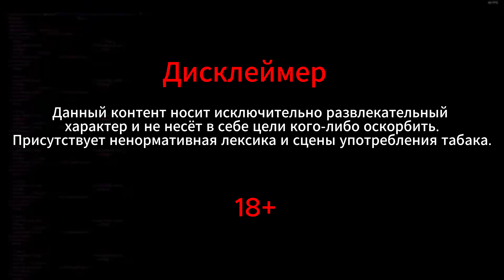Ура! Гастроли Выпуск 17 - Пятигорск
Больше магии от мастера фокусов Листопада:

- ТИК-ТОК:   / sergey.listopad
- НЕЛЬЗЯ-ГРАМ:   / sergey_listopad